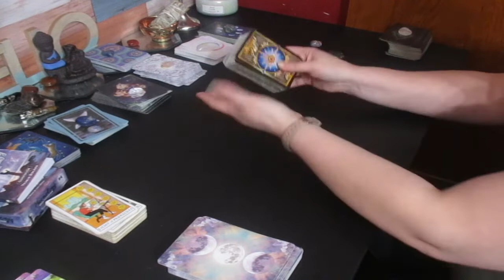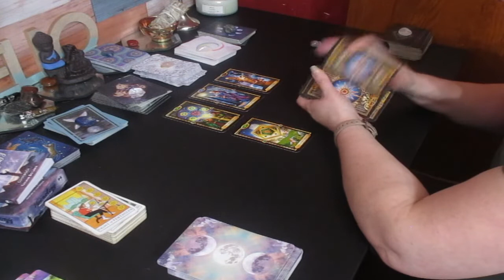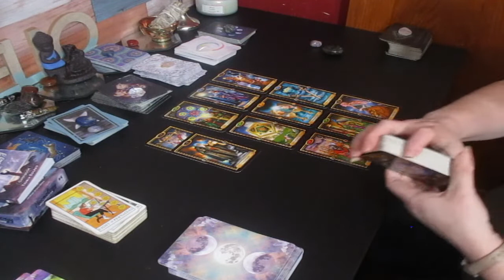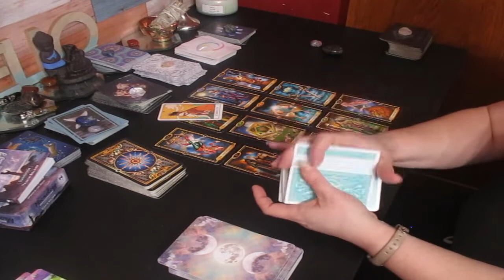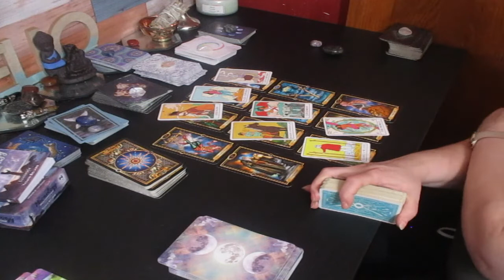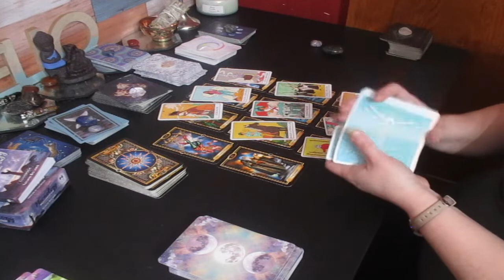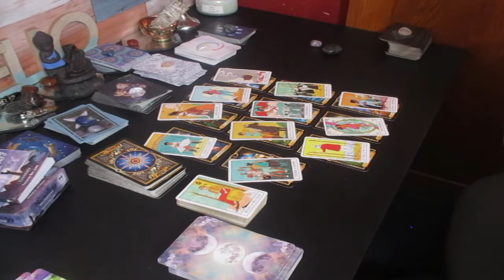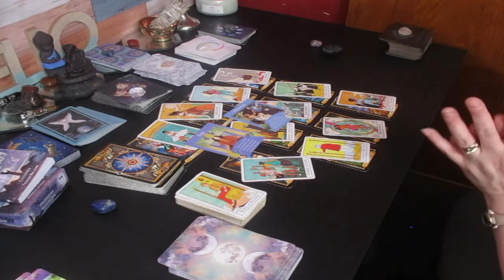CAPRICORN ♑ 💥💥YOU NEED TO BE PREPARED FOR THIS! 💪💫 SIT DOWN! October 16 - 31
CAPRICORN YOU NEED TO BE PREPARED WHNE THIS HAPPENS, SIT DOWN, YOU NEED TO WATCH THIS RIGHT NOW.

Much love!
~Renee G